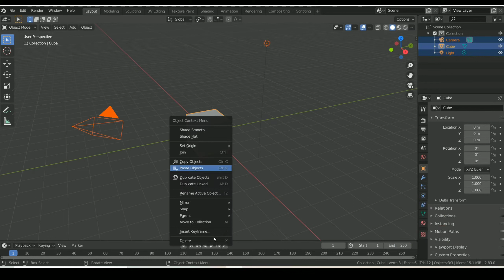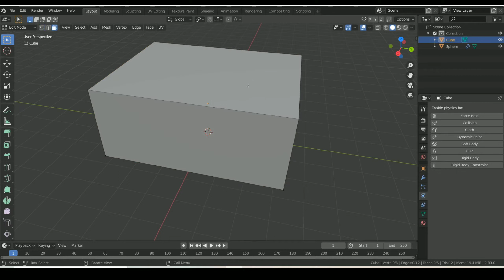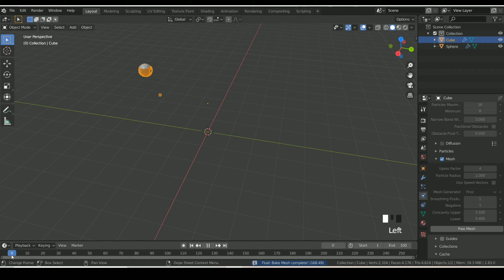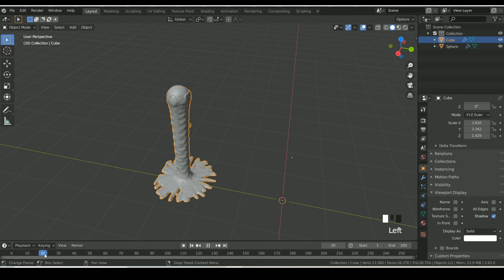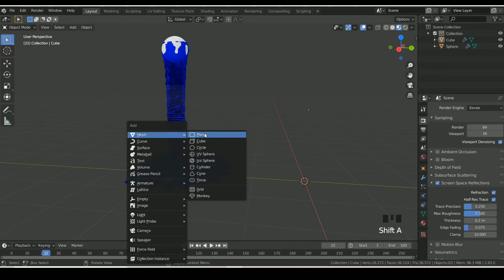Fluid simulation in blender EVEE.. | mentaflow water in blender Evee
In this video I'm going to show you how to create a fluid simulation in blender Evee
Water fluid simulation in blender Evee...

Software i used in this video is Blender (Software which are allowed to use for free)
You can directly go to the  Blender website and you can download the software..or the link i provided below will directly take you to the website and there you can download it.

channel:

⏩ In my Instagram I post the project images what I did in blender version.